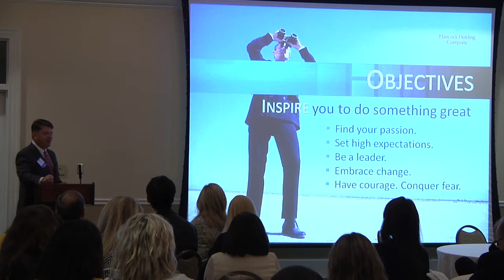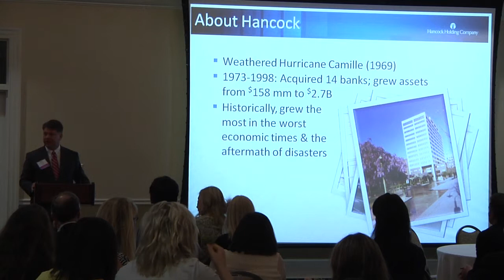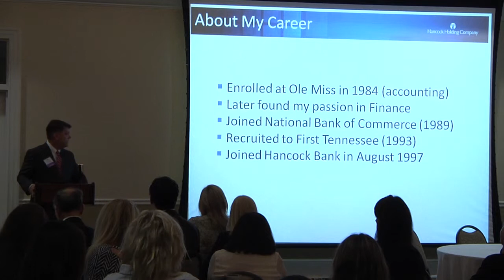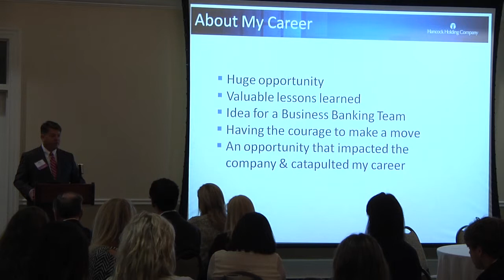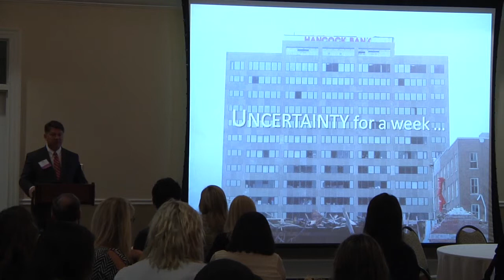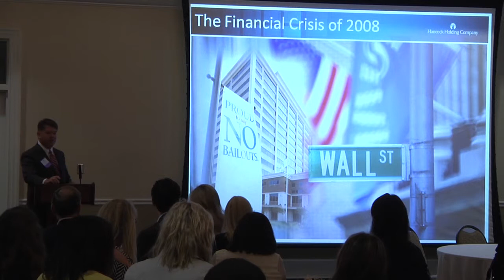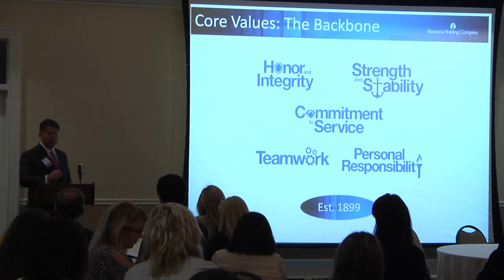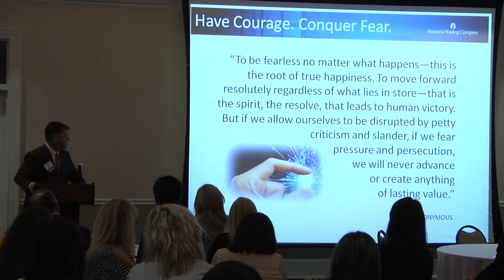Ole Miss MBA - 2014 Spark Symposium - Edward Francis